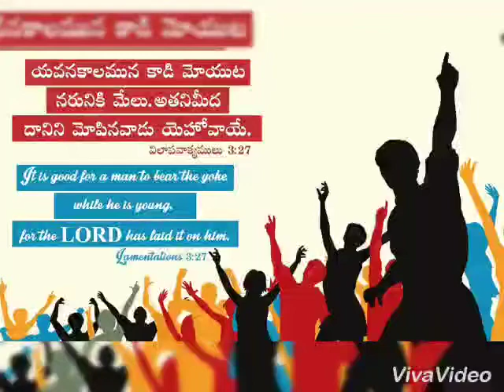ఊహకు అందని కార్యములు /ServentS of God team @ Krishnayapalem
Video from Vijay🥰 Soldier